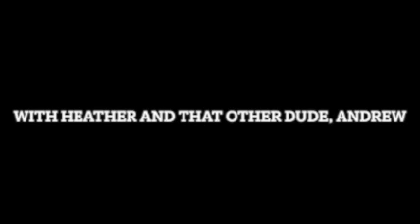They Watch Us From The Moon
Andrew speaks with Rain and Shane Thirteen from They Watch Us From The Moon on Happy Hour with Heather and Guest